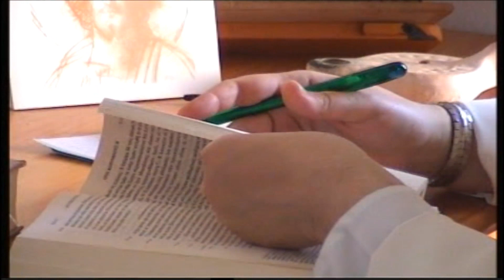Sentir Cofrade // Madres Dominicas - Santa Ana (Murcia)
Documental sobre la vida de las Reverendas Madres Dominicas de Murcia. Iglesia conventual de Santa Ana

Dirigido y editado por Francisco Nortes Tornel
Voz en off Alejandro Romero Cabrera